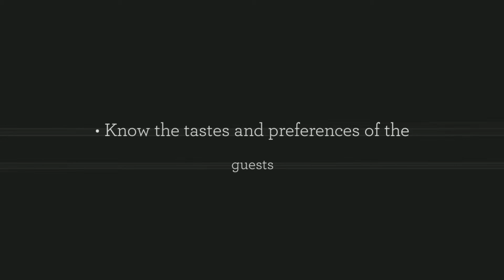Five tips for planning a great menu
Have you invited friends or family, or are you hosting a party this weekend? It is important that the food that will be served to the guests is sumptuous and enjoyable. Bad food is something that no one likes. It can instantly spoil the mood of those who are having it, and can also earn you the unenviable reputation for being a bad host.